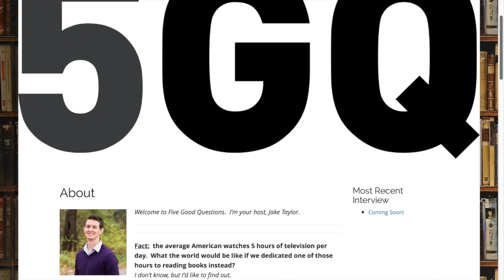5GQ: Gareth Jones - Why Should Anyone Work Here?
In this week's Five Good Questions, we're interviewing Gareth Jones on his new book Why Should Anyone Work Here?

Gareth Jones is a Fellow of the Centre for Management Development at London Business School and a visiting professor at Spain’s IE Business School in Madrid.  Rob Goffee is Emeritus Professor of Organisational Behaviour at London Business School, where he teaches in the world-renowned Senior Executive Programme.  Goffee and Jones consult to the boards of several global companies and are coauthors of Why Should Anyone Be Led by You? and Clever, both published by Harvard Business Review Press.